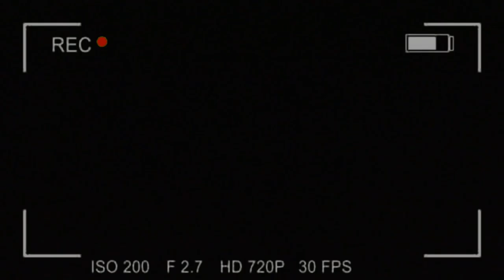The Arrival | Tekking101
Want to send me fanmail? Send To:
Matthew Crawford